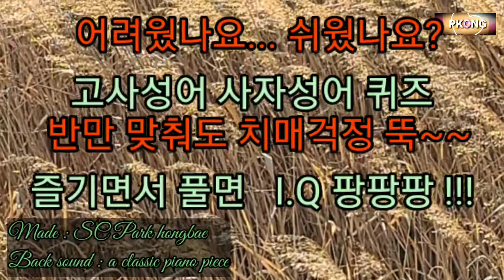고사성어퀴즈 9 - 치매예방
사자성어 뜻과 초성 힌트로 문제 풀고 두뇌훈련